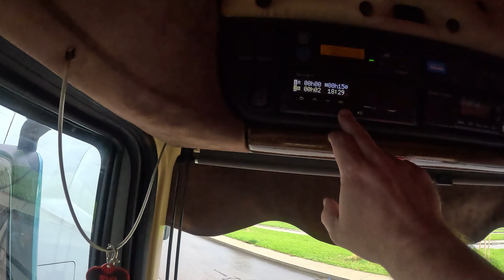#146 Eher ertrinken wir! /Fernfahrer DOKU/Fernfahrer Real Live